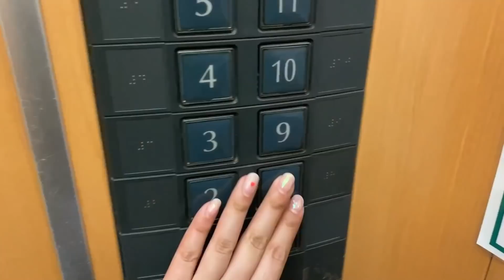静岡ツーリング！次の日仕事でもロンツーしよ！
前編先に見てね♪

動画で登場したコーヒー豆（フグブレンド）販売サイト